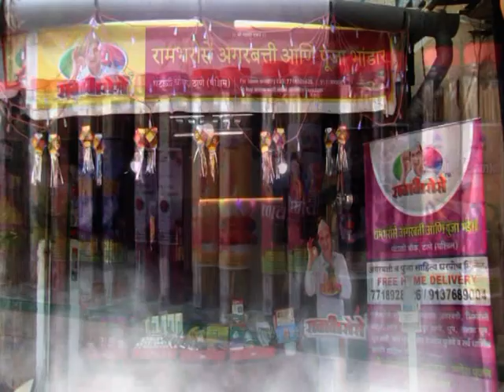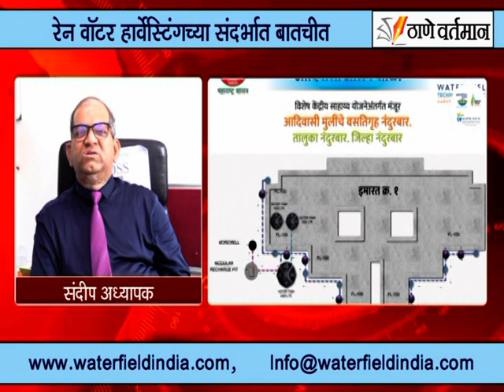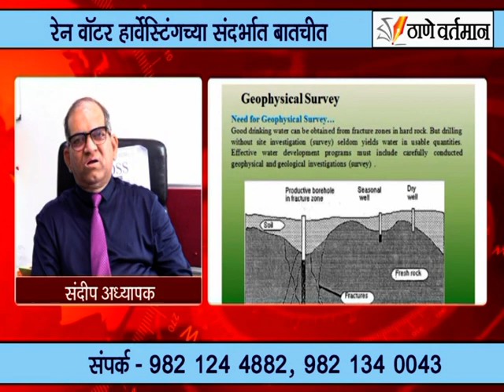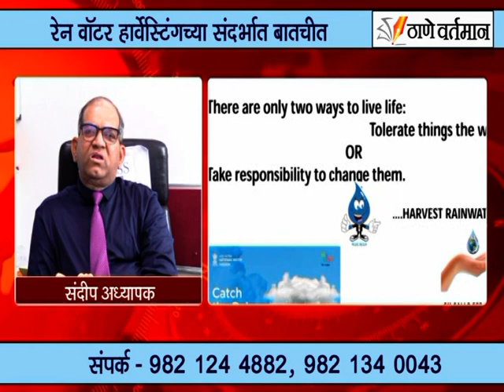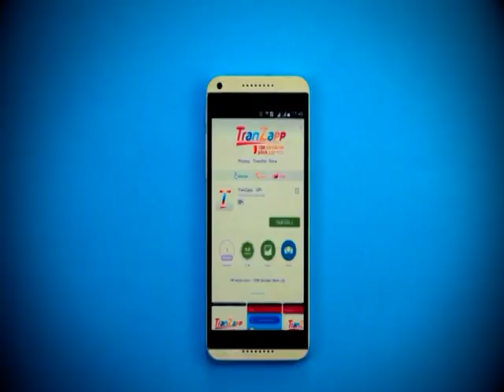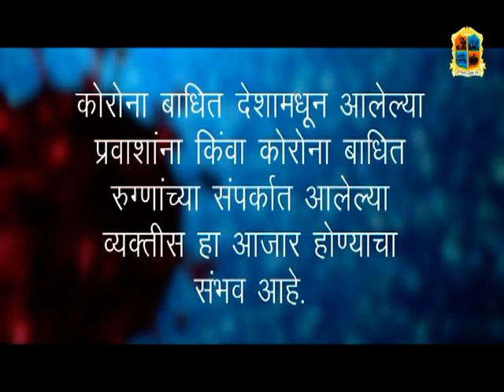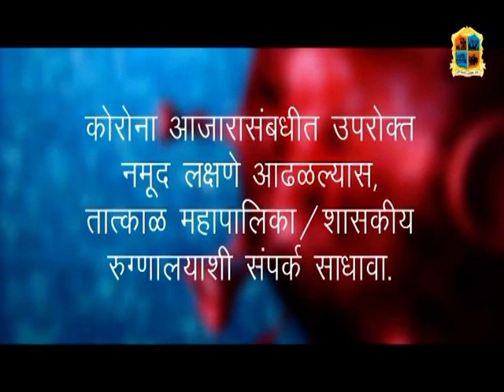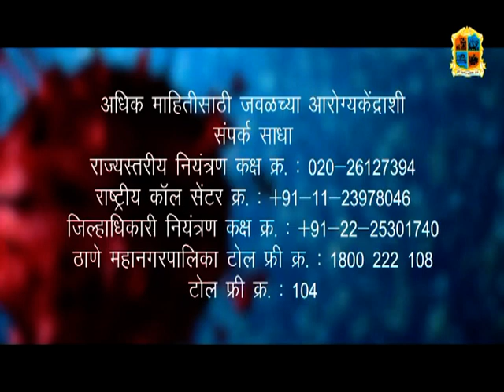Thane Vartaman 22 March 2021